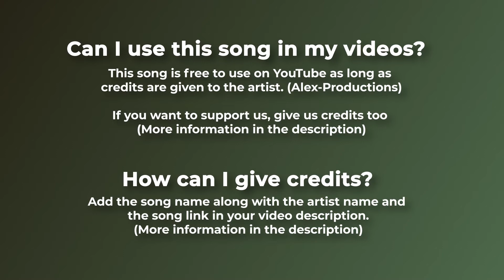🏋️‍♂️ Aggressive & Dubstep Royalty Free Music ENIGMA by Alex Productions 🇮🇹